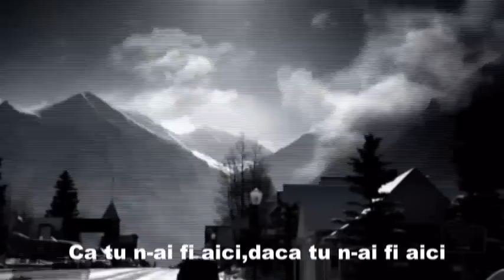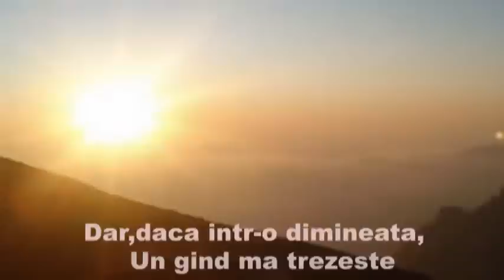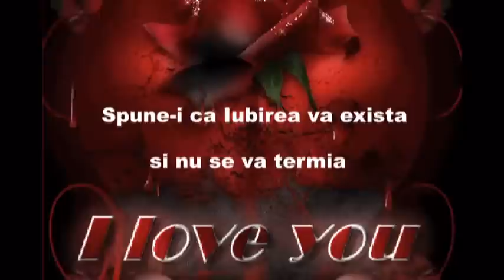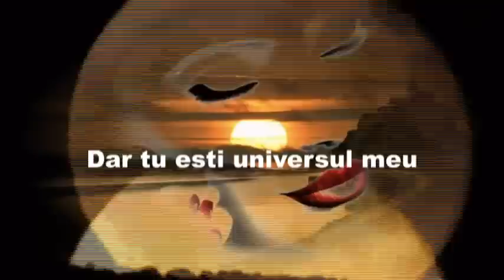Esti universul meu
Doar Tu esti tot ce am
Ce am si ce pastrez
Esti ceea ce iubesc
Zile si ani intregi.
Ce n-am avut mereu
Dar daca acum te am
As vrea sa te-am mereu
Da! as vrea ca sa te am!!!
Pe viata as vrea sa fii
A mea si doar a mea
Doar Tu.
Doar Tu
Esti tot ce am,
Esti Tot,
Totul,
Esti doar Tu.
Esti Tu.
Esti Lumea mea